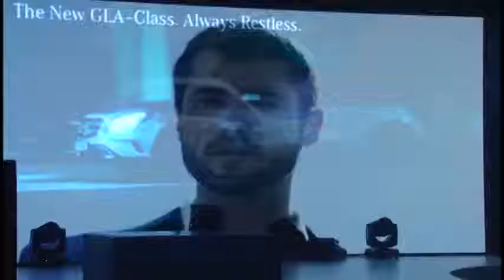Mercedes Benz - Silver Arrows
Welcome to the newest Mercedes-Benz Dealership in Delhi & NCR. We share more than just the name of a Mercedes-Benz legend. Welcome to a new class!